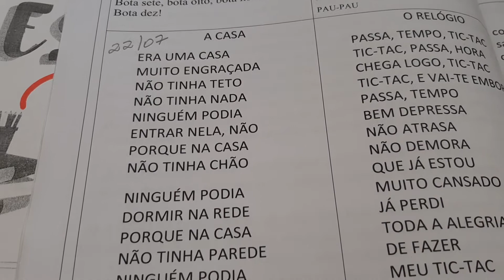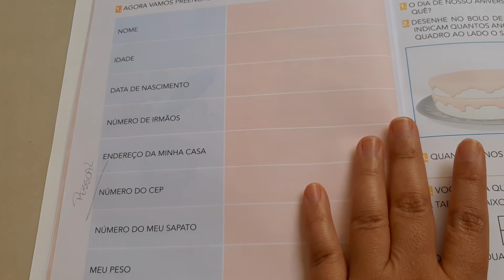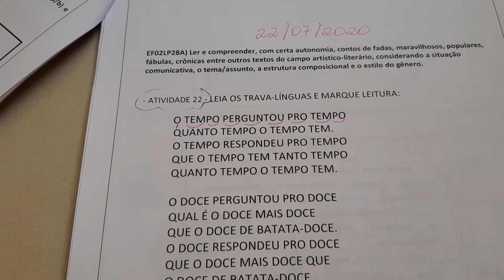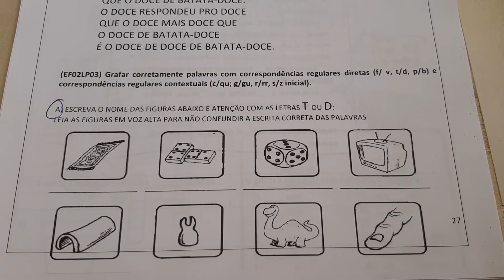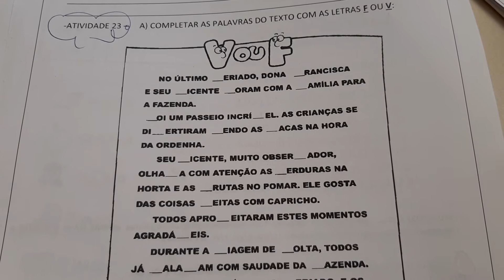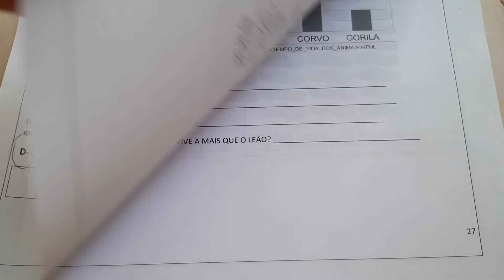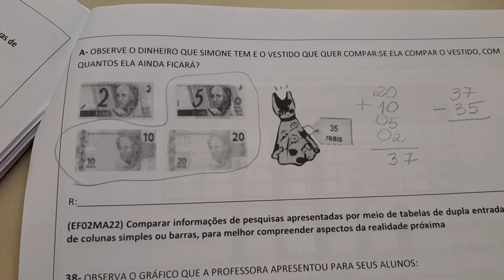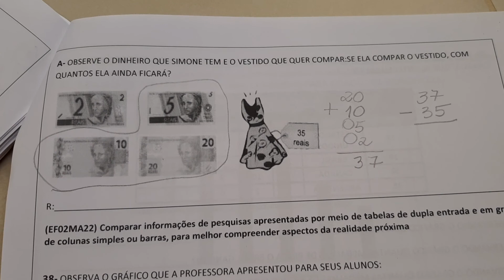Aula 22/07/2020 - 2 ano - EMEF "José Gaspar Ruas"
🎈Anos iniciais do ensino fundamental
🎈Aulas online
🎈Língua Portuguesa e Matemática
🎈 2° anos